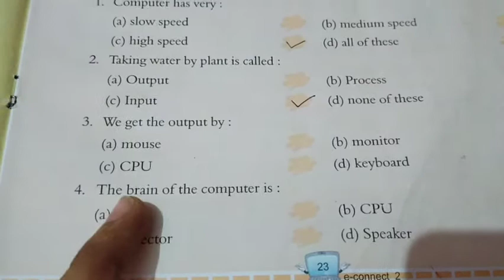Computer class 2 sample paper 1 MCQ